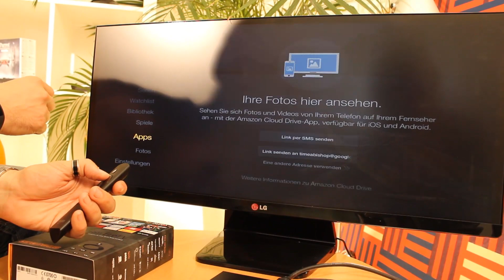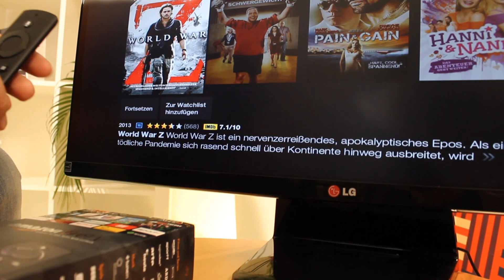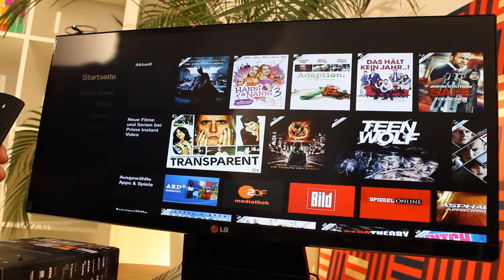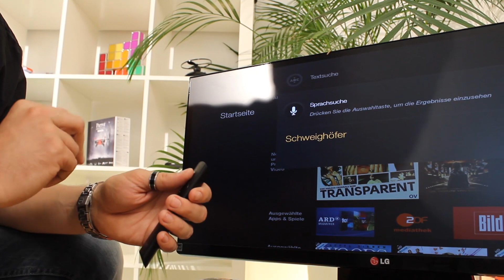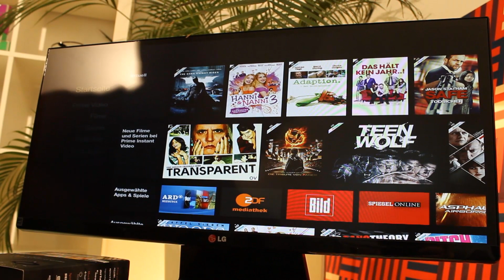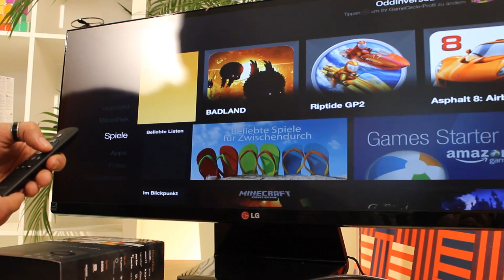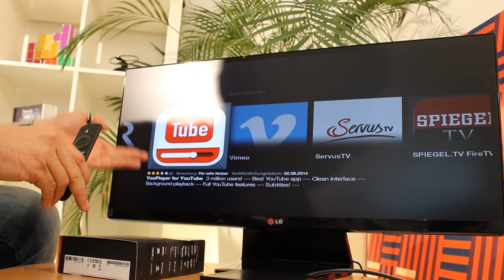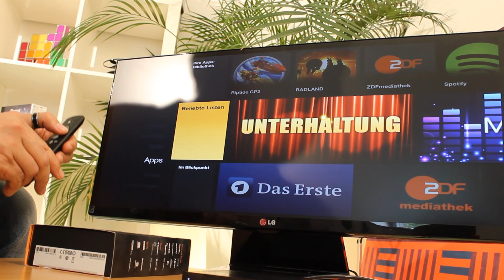Amazon Fire TV - Ausführlicher Test vieler Funktionen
Amazon Fire TV (2014) ansehen
Amazon Fire TV (2015) ansehen / kaufen

Kaum war Amazon Fire TV in Deutschland vorbestellbar, war das Kontingent auch schon vergriffen. Aber wird der Apple TV Konkurrent dem Hype überhaupt gerecht? Wir haben uns Amazon Fire TV im Test ganz genau angeschaut.

Wir lieben Technik! Du auch? Dann bist du hier genau richtig! Wir testen regelmäßigdie neuesten Smartphones und Tablets aber auch gerne mal etwas abseitigere Gadgets. Wir besuchen weltweit die wichtigsten Messen und berichten von dort über feinste Technik und geniale Projekte.